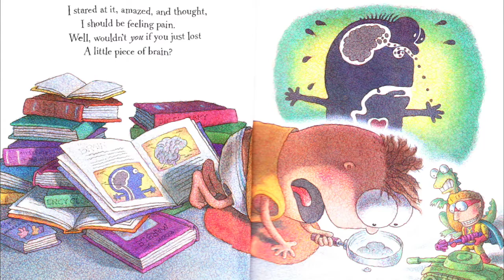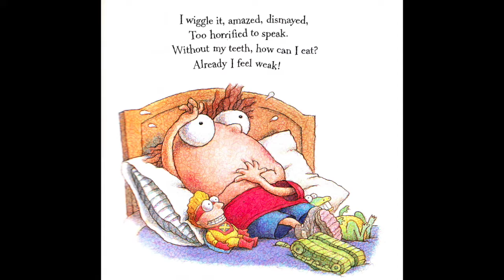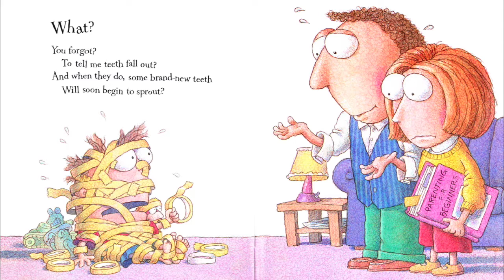Parts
This is a music video of the children's book, Parts - written and illustrated by Tedd Arnold.  Music composer/producer - Scott Nagatani, Sansay Music 2001.  Vocals - Greg Chun, Alex Camp, Jason Mayland.